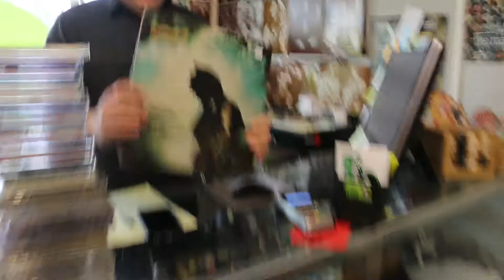Remembering Glen Campbell with Mellow Matt's of Mellow Matt's Music & More in Bowling Green, Ky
As we told you earlier in the week when Glen Campbell passed away it reminded us that our own Record Store Owner, Mellow Matt, received “Rhinestone Cowboy” as his his first 45. Today we talked about the passing of Glen Campbell and what he meant to music.  See it now on Youtube and Facebook!  Click link in our description to see the video.